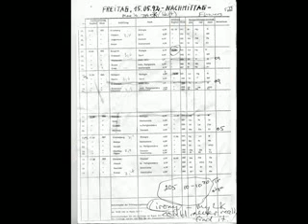埋 لليي 르네에 우주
캠퍼스 cavalleiros mongolicos armados de flechas valdez_23 activity- Curb Appeal casete84 popuphelp बंद करने के लिए 影片发行.